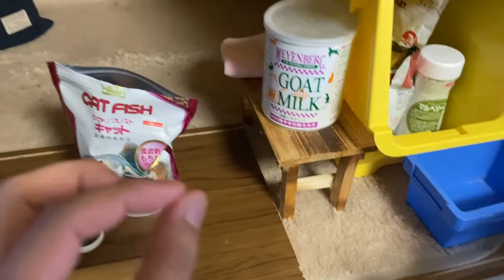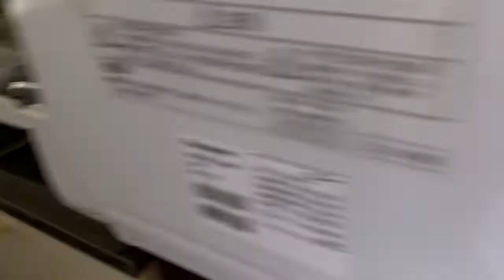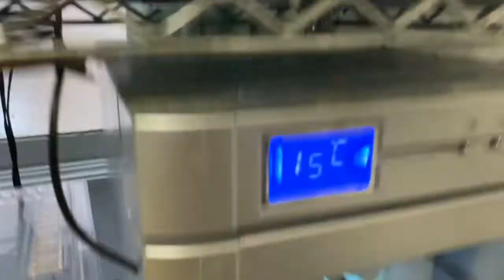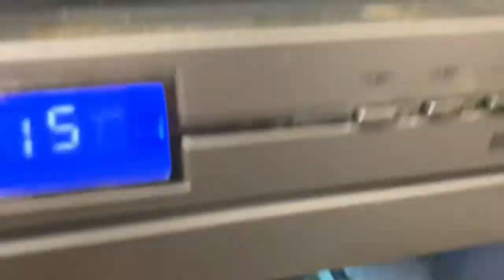エゾサンショウウオとオキナワシリケンイモリのコケリウムメンテ！【りんと日記】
【楽曲提供】
・DOVA-SYNDROME
・魔王魂